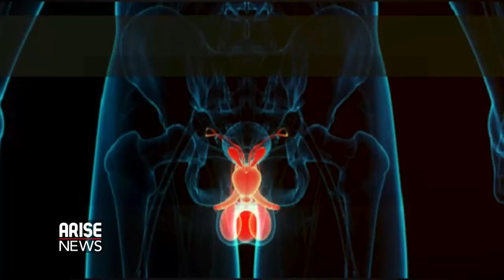PROSTRATE CANCER AND ITS RISK FACTOR - ARISE NEWS REPORT